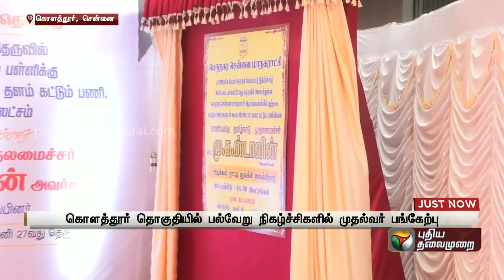LIVE: கொளத்தூர் தொகுதியில் பல்வேறு நிகழ்ச்சிகளில் முதல்வர் பங்கேற்பு | MK STALIN | PTT